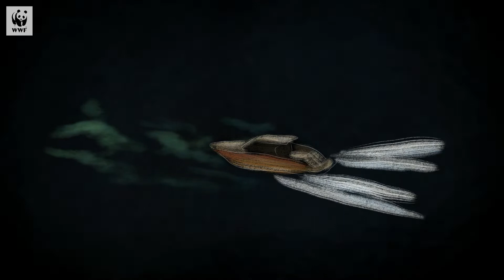Scat Chat with WWF Episode 4: A tail of a whale | WWF-Australia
It’s the biggest poo in the world and it helps fertilise our ocean with surprising benefits. Whale poo might just be the most fascinating animal scat there is! Check out this chock-full chapter of Scat Chat with WWF to learn more about whales and the power of their poo and go to find out more.

We would like to thank the following partners for their support of the work mentioned in this episode: